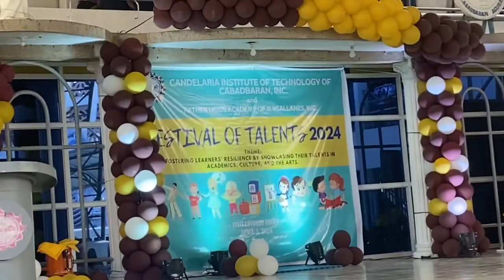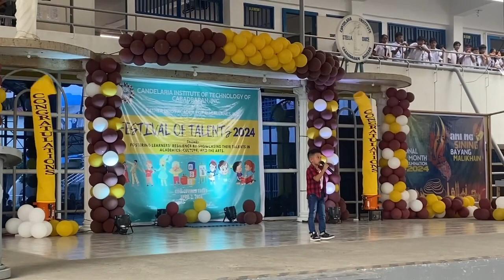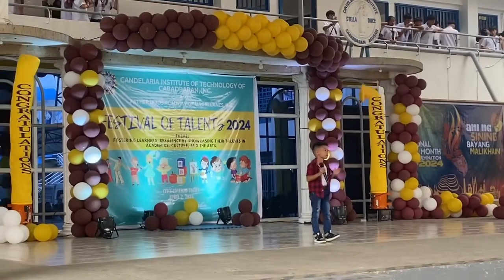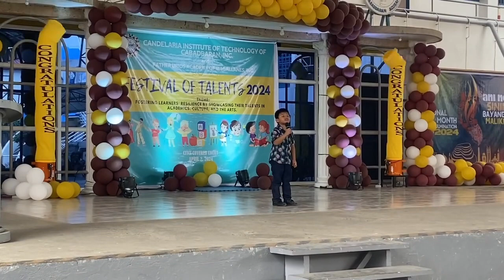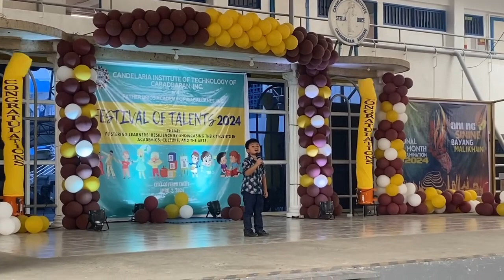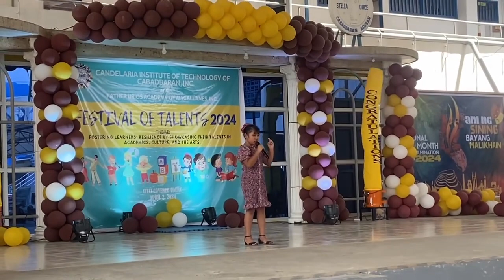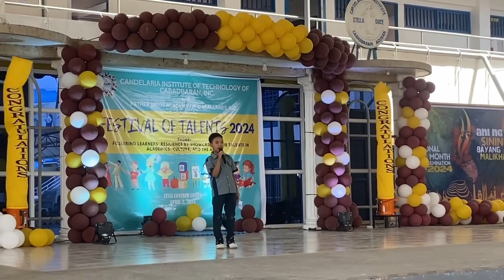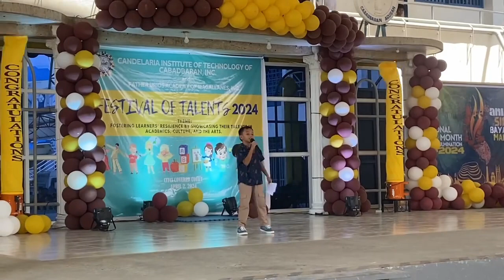Basic Sound Rental only..Festival of Talent 2024 of CITCI...